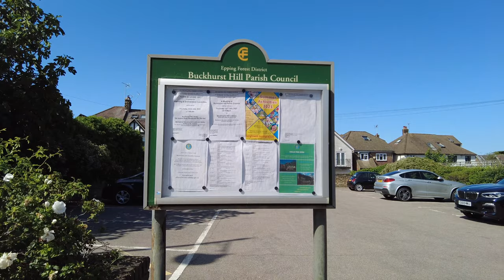Buckhurst Hill Walk | 4K HD | July 2021| Essex | Epping Forest | London Walks | ASMR | Here We Go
Walk around Buckhurst Hill with Here We Go! Filmed on Saturday 17th of July, 2021. Equipment used includes DJI pocket 2 camera. Buckhurst Hill is a town in Epping, Essex within the Greater London urban area.  The virtual walking tour starts at the top of Buckhurst Hill High Street and ends at Buckhurst Hill train station.

Here We Go x